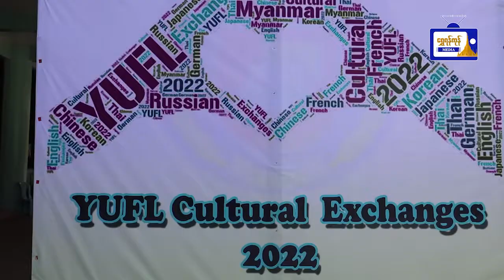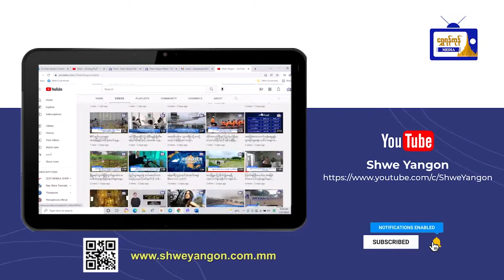ရန်ကုန်နိုင်ငံခြားဘာသာတက္ကသိုလ် YUFLCulture Exchanges (ယဉ်ကျေးမှုဖလှယ်ပွဲ)၂၀၂၂ အခမ်းအနားကျင်းပ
ရန်ကုန်နိုင်ငံခြားဘာသာတက္ကသိုလ် YUFL
Culture Exchanges (ယဉ်ကျေးမှုဖလှယ်ပွဲ)
၂၀၂၂ အခမ်းအနားကျင်းပ